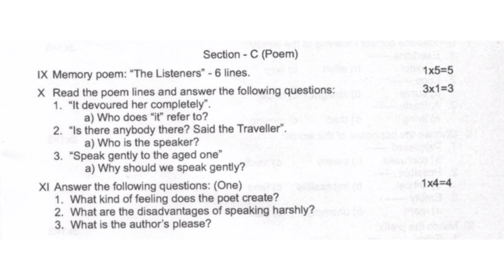7th english quarterly exam model question paper||7th english first term exam||samaseer kalvi